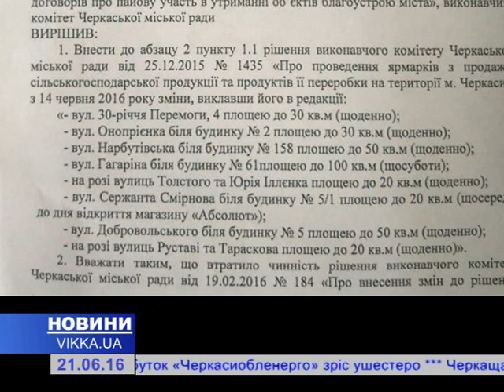Влада узаконила стихійні базари у Черкасах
Торговців стихійних ринків відтепер не розганятимуть